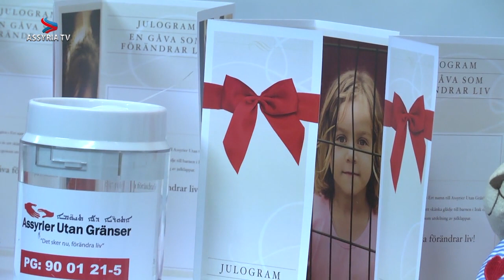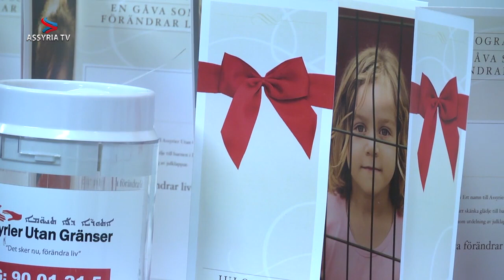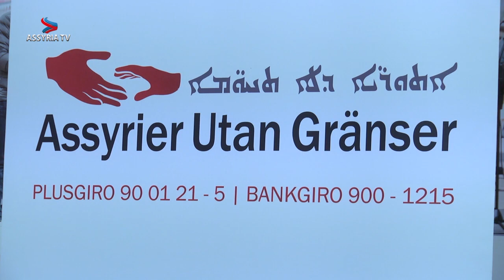AUG samlade gosedjur som julklappar till barnen i Assyrien